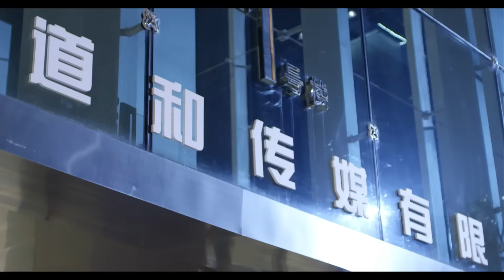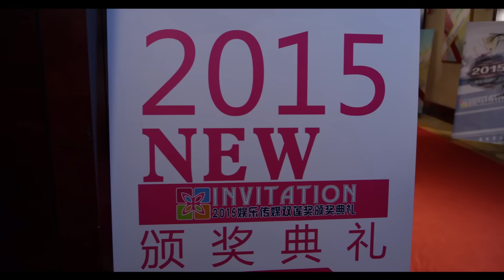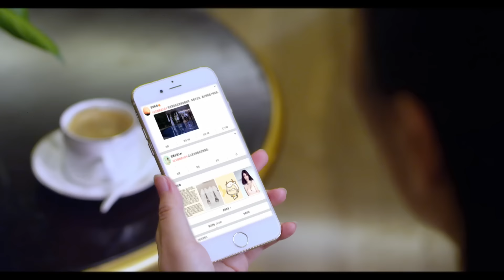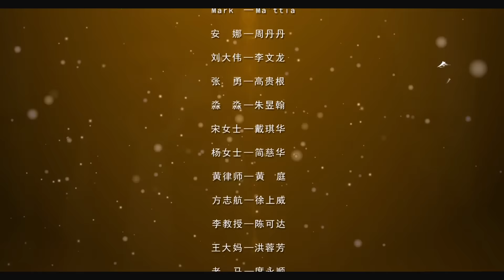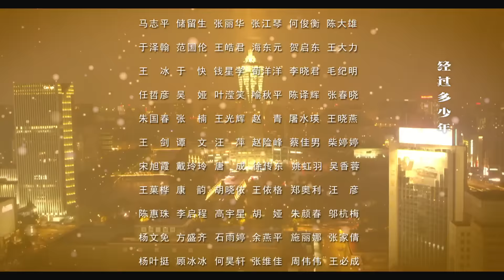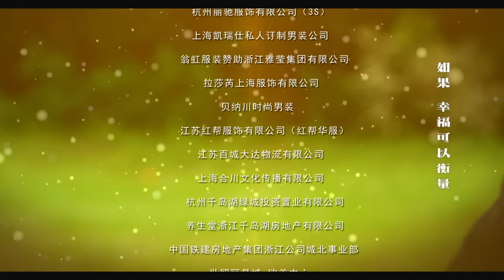都市爱情电视剧 |【暖男记】23 真霸总出演让你感受现实豪门（《镜·双城》/《扫黑风暴》谭凯、章小军、《陈情令》刘庭羽、《嘉南传》翁虹）-中国电视剧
主演：谭凯
剧情简介：曾受过情伤而封闭了自己内心的富商佟俊铭认识了温暖善良的女主播梁馨之后，生活发生了变化。佟俊铭和梁馨因为意外结缘，梁馨一直以为佟俊铭是一名叫做“童杰”的厨师，她为了应付逼婚的父母，让“童杰”假扮自己的男朋友；而佟俊铭因为种种原因，没有拆穿这个谎言。梁馨因一次直播意外，从一档当红节目上被撤了下来，去主持一档无人问津的节目。但梁馨没有放弃自己的主播梦想，不管是什么样的节目，她都想做到最好，在“童杰”的帮助下，她的新节目有了起色，两人的感情也渐渐升温。当“童杰”以佟俊铭的身份站在梁馨面前时，梁馨有些无措；而曾经因为封闭了自己内心、变得冷漠的佟俊铭再次敞开了心扉，重新成为一个“暖男”。